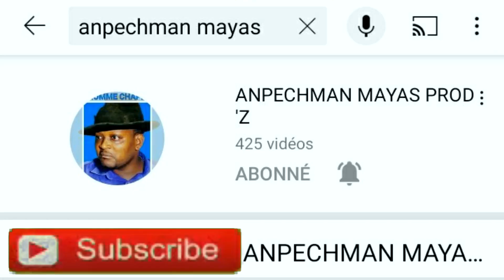ANPECHMAN PASTÈ MAGOUYÈ #3